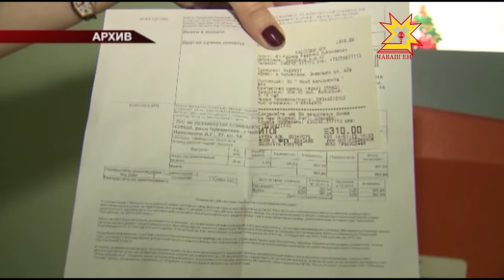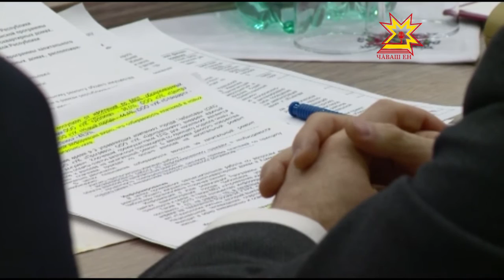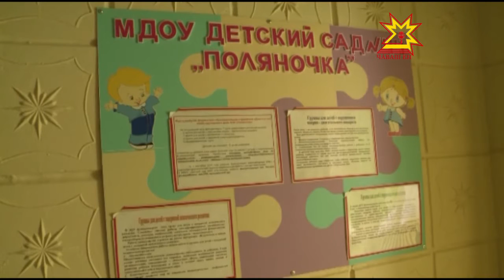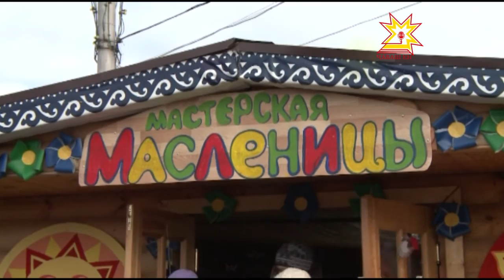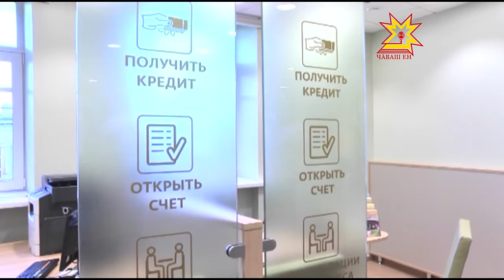Республика 14 03 2016 на русском языке Вечерний выпуск